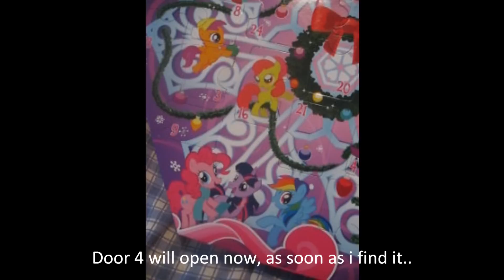My little pony advent calendar 4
Time for Part 4 of the My little pony friendship is magic advent calendar ;3.